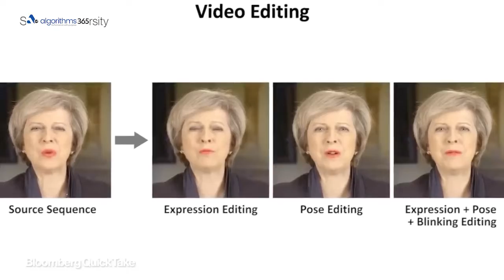Advantages and disadvantages of Artificial Intelligence | Pros and Cons | Merits and Demerits of AI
Unlock the insights into the world of Artificial Intelligence with our latest  video on the Advantages and Disadvantages of AI, where we delve deep into the Pros and Cons, Merits and Demerits of this revolutionary technology. Join us as we explore the evolution of AI, its applications in real-world scenarios, and the potential impact on job markets in the AI Revolution. From understanding the basics of search engines and how they work to the intricacies of Machine Learning and Learning to Rank, we cover it all. Whether you're a software engineer at Microsoft or simply curious about AI technology, this video offers an insightful introduction to Artificial Intelligence, its advantages, and the challenges it brings. Tune in to gain valuable insights into the AI landscape of 2024 and beyond, and discover the opportunities and pitfalls in this rapidly evolving field

Timestamps

0:00 Introduction
0:28 The AI revolution: will robots take your job?
1:20 Advantages of AI
2:08 pros of artificial intelligence
3:08 Disadvantages of artificial intelligence